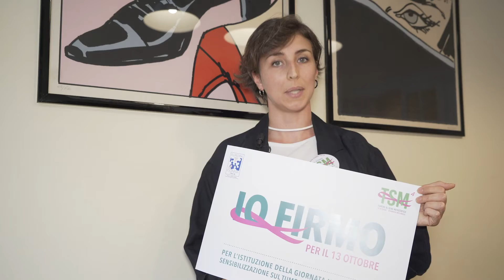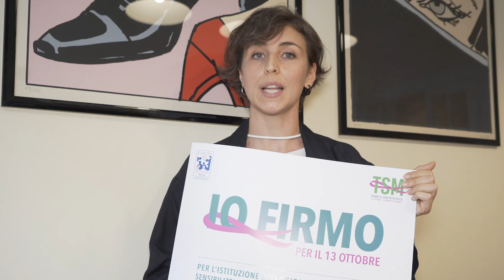Story telling partenza cartoline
Per sensibilizzare le istituzioni affinché il 13 ottobre sia istituita la Giornata Nazionale sul tumore al seno metastatico e ne sia informata l’intera società, Europa Donna Italia ha avviato i contatti con alcune istituzioni nazionali (Ministero della Salute, Camera dei Deputati e Senato della Repubblica).

L’edizione 2020 della campagna di sensibilizzazione per la l’istituzione di una giornata nazionale dedicata al tumore al seno metastatico prevede
o settembre-ottobre 2020: una social challenge sui canali proprietari di Europa Donna Italia nel periodo
o 13 ottobre 2020: una maratona online su Facebook di circa sei ore in cui parteciperanno medici, istituzioni, associazioni e personalità del mondo della cultura e dello spettacolo,
o 13 ottobre: la consegna di quasi 10 mila cartoline, firmate da altrettanti cittadini che aderiscono all’iniziativa, presso il Parlamento e il Ministero competente.